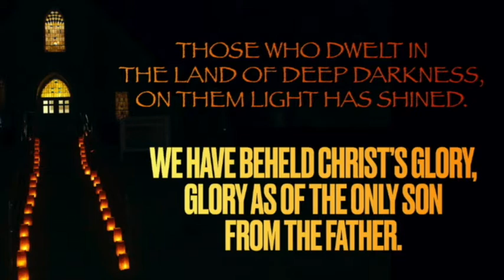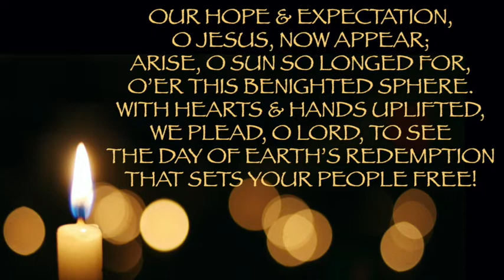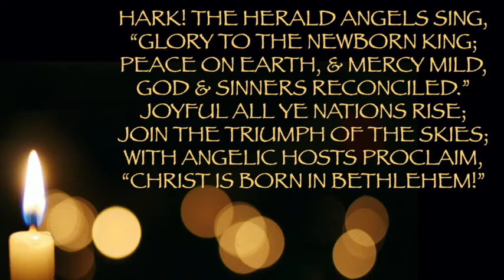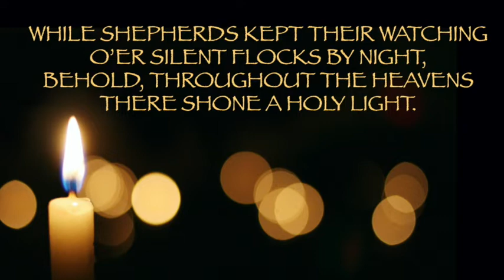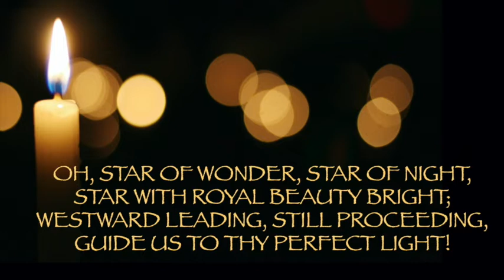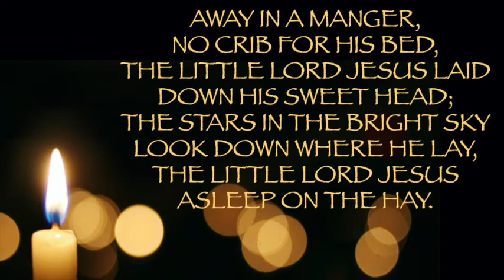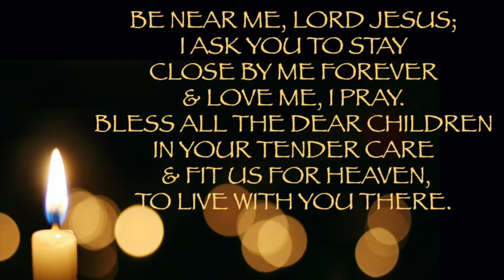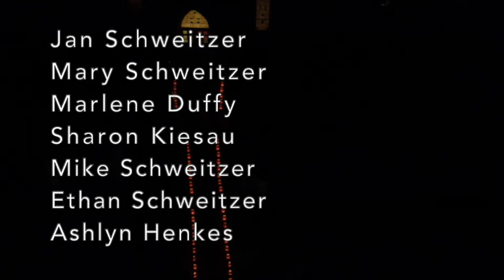Worship for Christmas Eve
Our Savior's Lutheran Church (Evangelical Lutheran Church in America) of Lansing, Iowa invites you to join us for on-line worship on December 24, 2021.

Today's musicians are Andrew Boddicker and Ian Zahren with additional music by Tom Bourcier by Lynn Feuerhelm.

Thank you all for your generous contributions to our ministry. You may give to Our Savior's Lutheran conveniently on-line through Tithe.ly:

Alternatively, you may mail financial gifts the church:
Our Savior's Lutheran